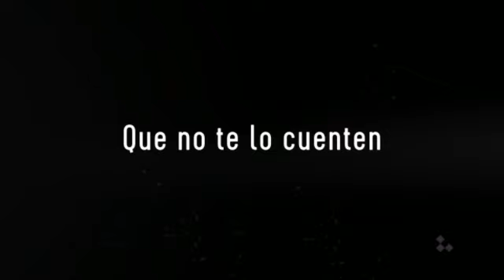Estados para el Whatsapp- MUSICA ELECTRONICA 2019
electronica para estados de whatsapp
música electrónica 2019
tomorrowland 2019
música electrónica tomorrowland
la mejor música electrónica 2019
música electrónica tomorrowland 2019
lo mas nuevo electronic mix 2019
lo mas nuevo mix
electronic mix 2019
lo mas nuevo
música electrónica lo mas nuevo
electronic
música electrónica
música electrónica mix
la música electrónica
mejor música electrónica
música mix
lo más nuevo de música electronica